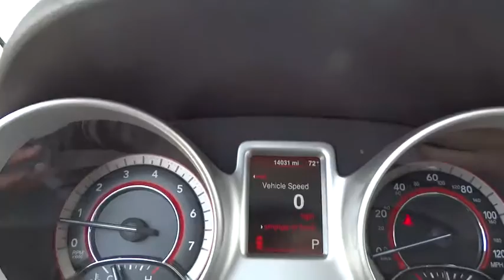2016 Dodge Journey Beckley, Lewisburg, Princeton, Charleston, Summersville, WV P1172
2016 Dodge Journey

Body-Colored Power Heated Side Mirrors w/Manual Folding,Fixed 50-50 Bench Premium Cloth 3rd Row Seat Front  Manual Recline  Manual Fold Into Floor and 2 Fixed Head Restraints,Premium cloth low-back bucket seats,Full-Time All-Wheel Drive,4-Wheel Disc Brakes w/4-Wheel ABS  Front Vented Discs and Brake Assist,Tire Specific Low Tire Pressure Warning